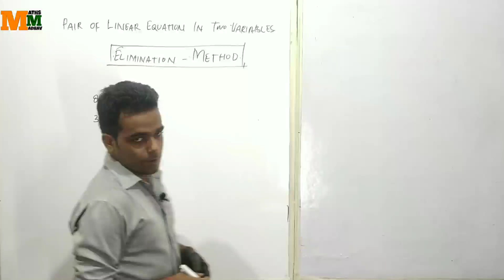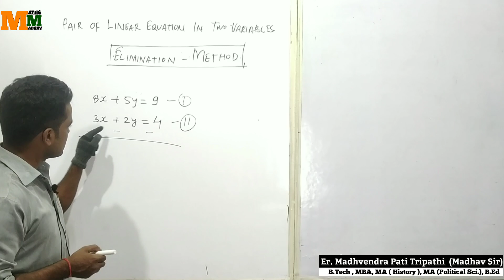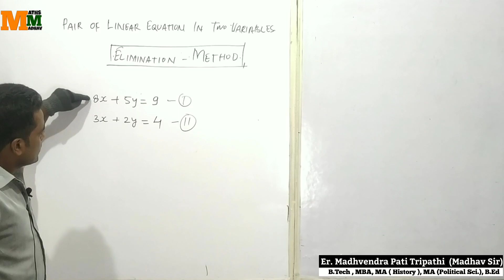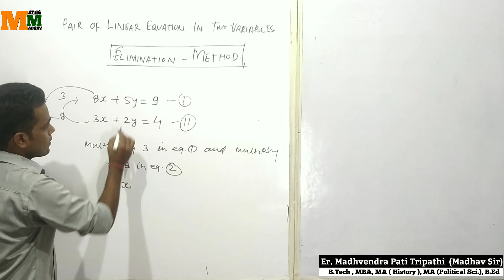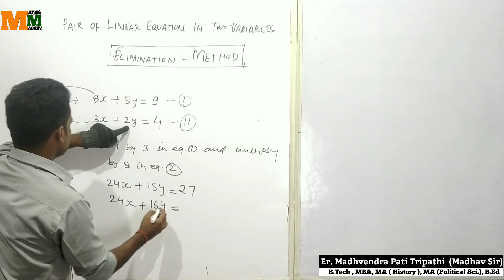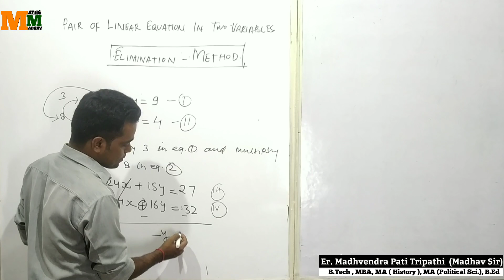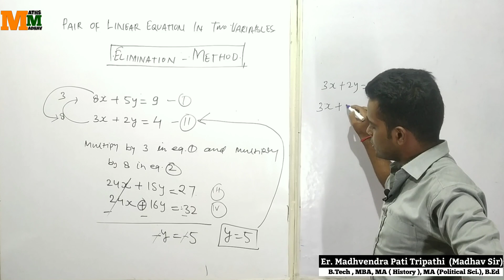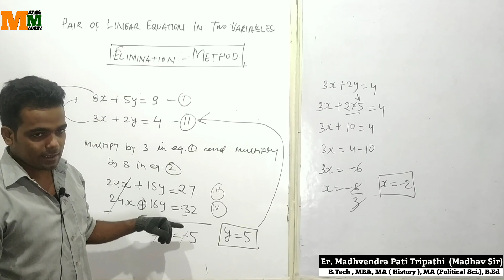Elimination Method || Pair of Linear Equation Class 10th|| CBSE & ICSE BY Maths Madhav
Video Title:
Elimination Method || Pair of Linear Equation in Two Variables Class 10th || Introduction || CBSE & ICSE BY Maths Madhav

ABOUT VIDEO:

this video is related To Elimination Method of Pair of Linear equation in two variable and Solutions of Linear Equation,Graph of Linear Equations, Words problems on Linear Equation.
Standard Form of Linear equation ax+by+c=0
Substitution method, Elimination method,Cross Multiplication method, Reducible Equation, Intersecting lines, Coincident lines and parallel line..with unique and infinitely many solutions